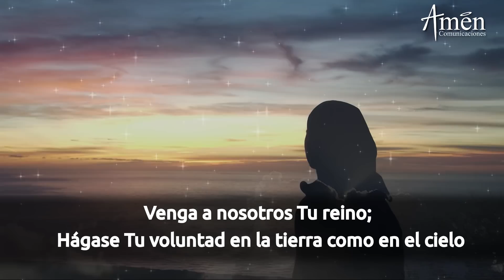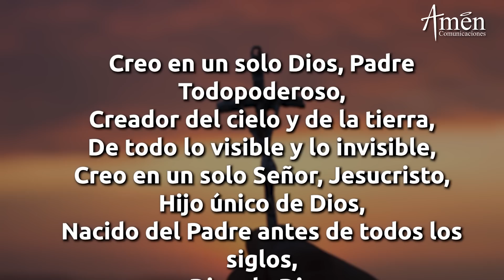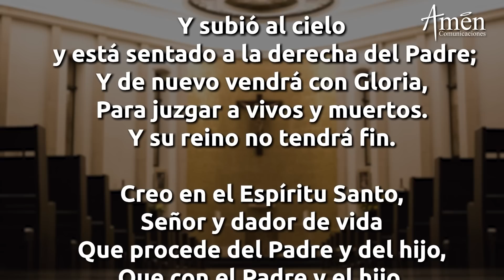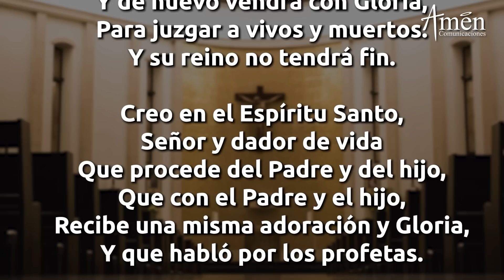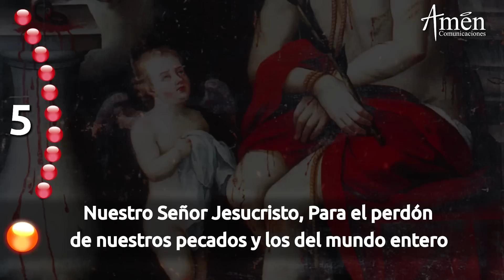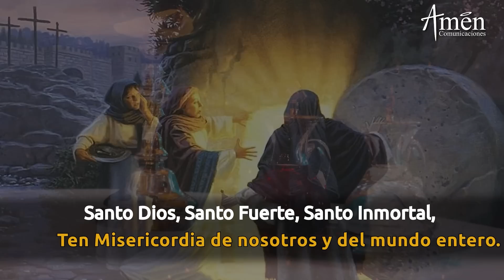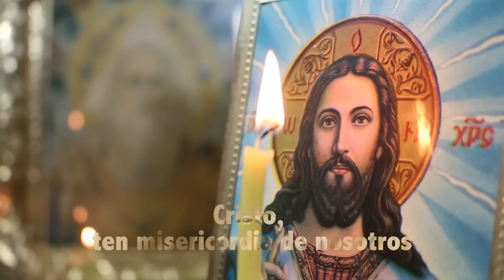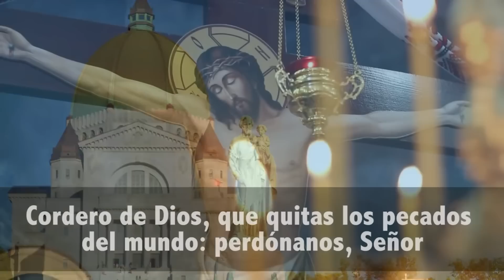Coronilla de la Divina Misericordia l Jueves 25 Marzo 2021 l Ora a Jesús l Padre Carlos Yepes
𝗘𝗡𝗖𝗨𝗘𝗡𝗧𝗥𝗔𝗡𝗢𝗦 𝗘𝗡